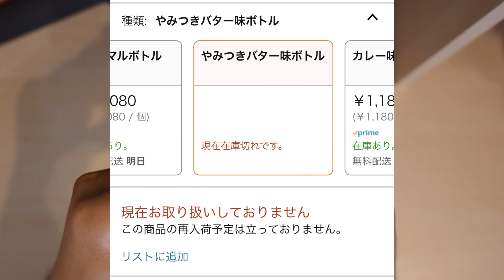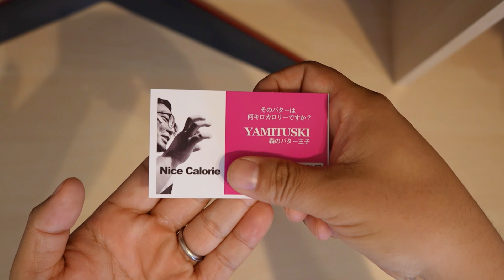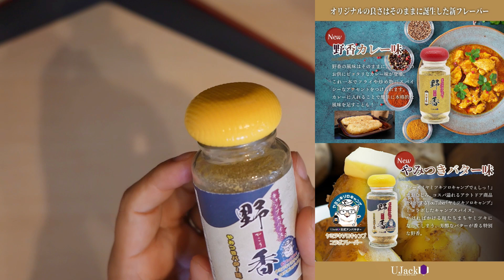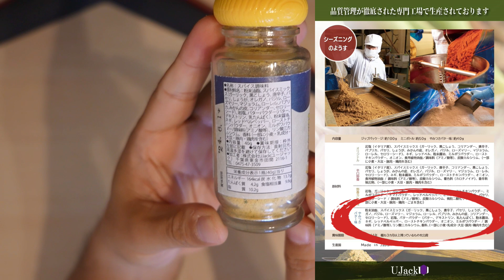前代未聞のアウトドアスパイス「野香やみつきバター味」であなたのキャンプが最高ジューシーになります！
数量限定の全く新しいキャンプスパイス「野香やみつきバター味」はコチラ！

★☆LINE公式アカウント作ってみました！深い話はコチラをぽちっと登録！

《　目次　》
0:00　はじめに
1:06　なぜバター味…？
3:32　やみつきバター味の３つの特徴
8:17　おすすめの使い方
15:00　まとめ